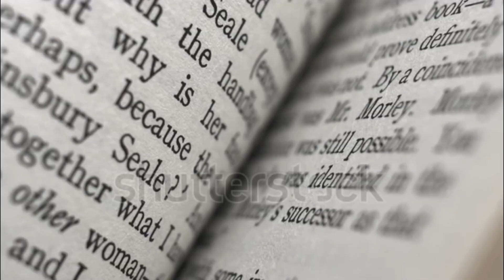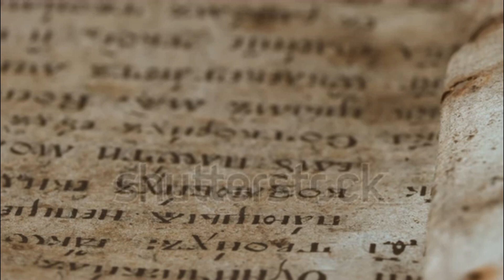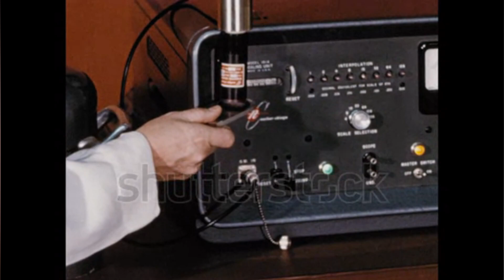TERBONGKAR!! 7 PENEMUAN BENDA KUNO PALING ANEH YANG BIKIN ILMUAN KEBINGGUNGAN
Sejarah mengajarkan kita banyak hal tentang kehidupan. Lewat sejarah juga kita bisa mempelajari segala hal tentang misteri yang ada di masa lalu. Karena itulah para ahli sejarah dan arkeologi terus berusaha untuk bisa mengungkap fakta-fakta kehidupan di masa lalu.

Lewat catatan-catatan dan dokumen-dokumen kuno yang ditemukan, arkeolog dan sejarawan bisa mengungkap tentang kehidupan pada zaman dahulu. Namun terkadang, ada juga penemuan bersejarah yang bahkan tidak tercatat dalam dokumen manapun dan hingga kini penemuannya malah menjadi misteri besar.Berikut Inilah 7 Penemuan Benda Kuno Paling Aneh Bikin Ilmuan Ke Binggungan:Berbagi ilmu,7 penemuan benda kuno paling aneh ini bikin para ilmuwan kebingungan!,penemuan mengerikan,penemuan aneh,penemuan arkeolog,penemua teraneh,penemuan paling aneh,penemuan unik,arkologi,benda kuno,aneh tapi nyata,aneh,video aneh,benda kuno paling aneh di dunia,benda aneh,benda kuno dengan bentuk paling aneh,kuno,benda paling aneh di dunia,benda paling aneh yang pernah di temukan,berita unik dan aneh,paling aneh,benda kuno ajaib,tvpintar,tv_pintar#beritaterbaru